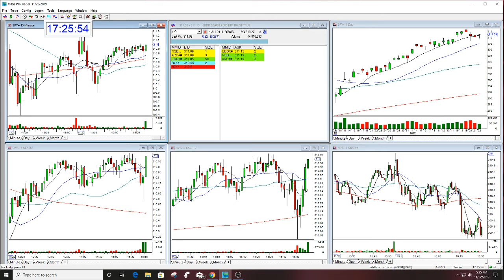SPY MARKET REVIEW 11-22-2019